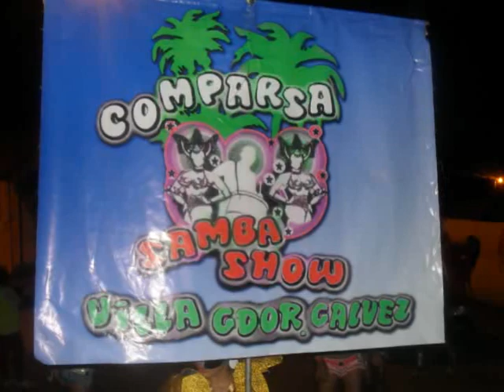Comparsa samba show villa gobernador. galvez carnavales 2010 - material de promocion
fotos de las diferentes salidas de la comparsa samba show en este carnaval  2010, este es el video promocional que ofrecimos a las diferentes instituciones. este año se represento al imperio romano , disfrutenlo